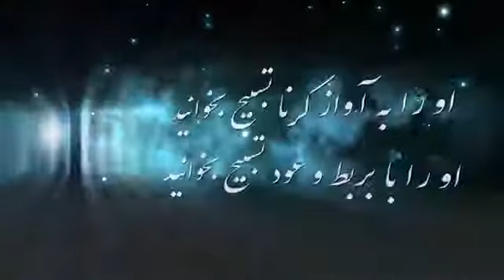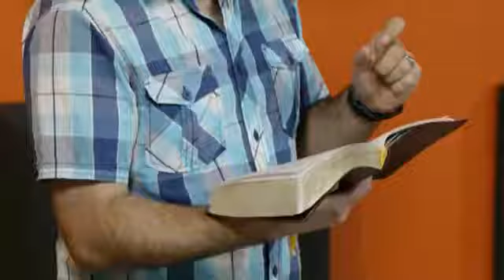مجموعه برنامه های ساز و پرستش با برادر ژیلبرت هوسپیان قسمت بیست و یکم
مجموعه برنامه های
ژیلبرت_هوسپیان قسمت بیستم ویکم